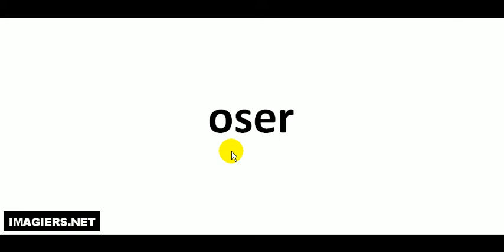Pronuncia corretta = oser